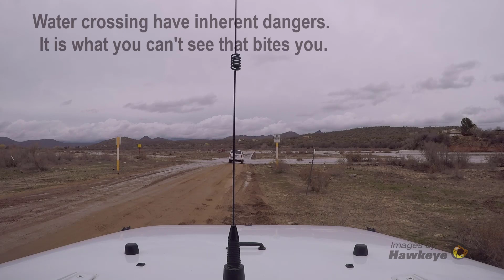Sploosh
High water crossing near Wickenburg, AZ.